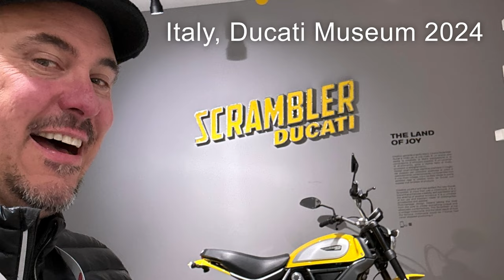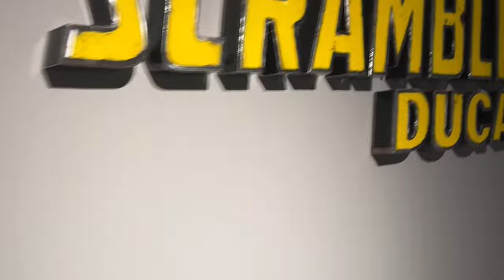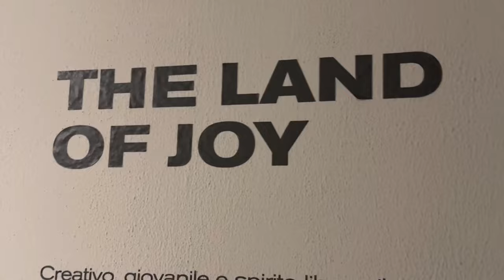Ducati Museum in Bologna, Italy 2024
I traveled from America to Italy to visit this museum, it was incredible.  The Museum was located on the same property as the shop. That is important because some of the other museums are just vehicles and it feels like a tourist trap... this one did not.  Impressive layout and information about each motorcycle.  There is a section of newer bikes you can sit on and get a photo too.